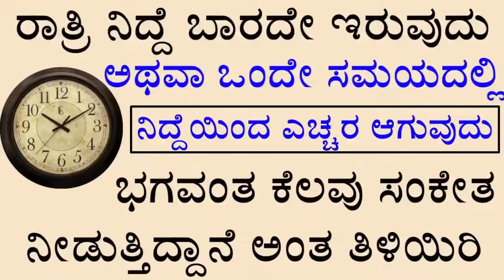ರಾತ್ರಿ ನಿದ್ದೆ ಬಾರದೇ ಇರುವುದು ಅಥವಾ ಒಂದೇ ಸಮಯದಲ್ಲಿ ನಿದ್ದೆಯಿಂದ ಎಚ್ಚರ ಆಗುವುದು ಭಗವಂತ ಕೆಲವು ಸಂಕೇತ ನೀಡುತ್ತಾರೆ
ರಾತ್ರಿ ನಿದ್ದೆ ಬಾರದೇ ಇರುವುದು ಅಥವಾ ಒಂದೇ ಸಮಯದಲ್ಲಿ ನಿದ್ದೆಯಿಂದ ಎಚ್ಚರ ಆಗುವುದು ಭಗವಂತ ಕೆಲವು ಸಂಕೇತ ನೀಡುತ್ತಾರೆ - Sleep vastu shastra tips in kannada | Morning Motivation in kannada | ನಿದ್ರೆ ಸಮಸ್ಯೆಯ ಪರಿಹಾರ | Chanakya niti full in kannada | Chanakya neeti Motivational video in kannada | Vastu and Jyothish shastra tips in kannada | Kannada Motivational video | Kannada master |